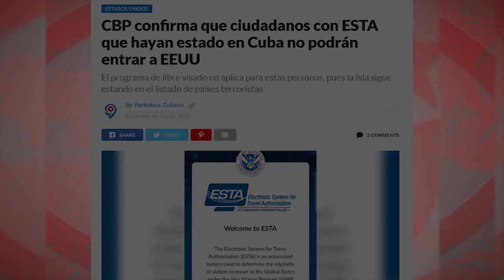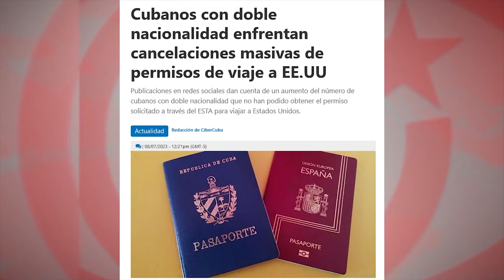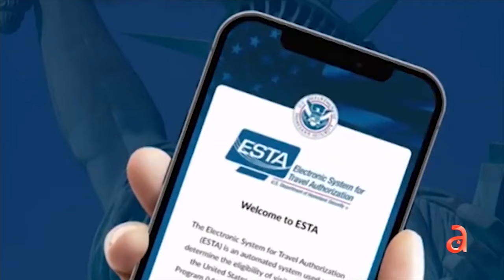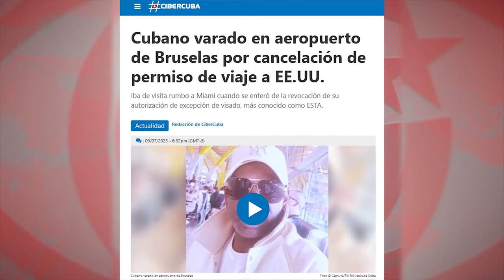El Español blanquea la violación del derecho a viajar a Cuba de la ciudadanía... española